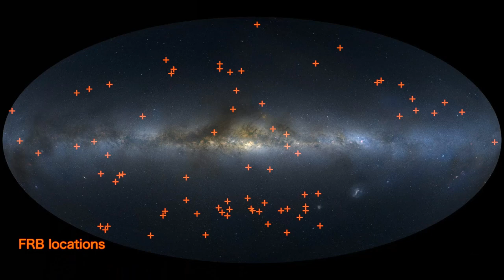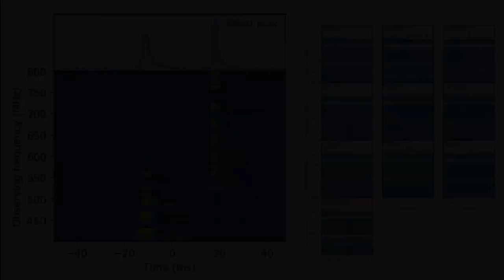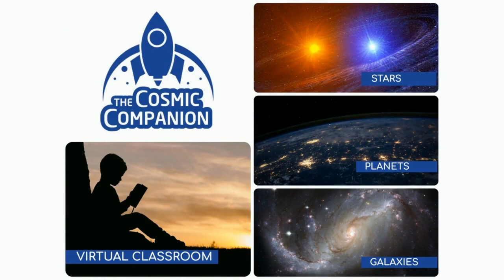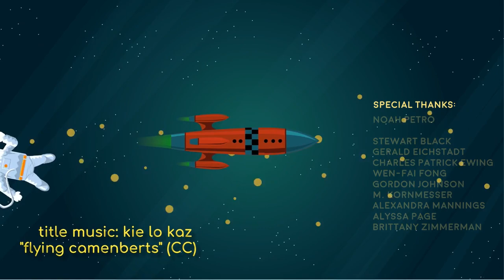Noah Petro on NASA's Return to the Moon and the LRO - The Cosmic Companion June 15, 2021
This week on Astronomy News with The Cosmic Companion, we welcome Dr. Noah Petro, Project Scientist for the NASA's Lunar Reconnaissance Orbiter (LRO) to the show. We talk about exploring the lunar surface, the Artemis missions, and the return of humans to the Moon!

But first, we visit the CHIME radio Telescope in Canada, which recorded 535 fast radio bursts coming from around the Cosmos. Then, we will zoom in on Jupiter's system of moons as the Juno spacecraft records the first closeup images in 20 years of the giant moon Ganymede. Next, we will take a look at a new study finding that moons orbiting gas giants could be home to water, even without a parent star.

Watch the video here, or listen to the podcast